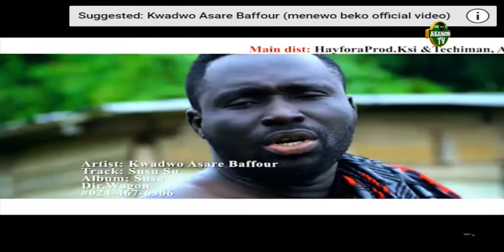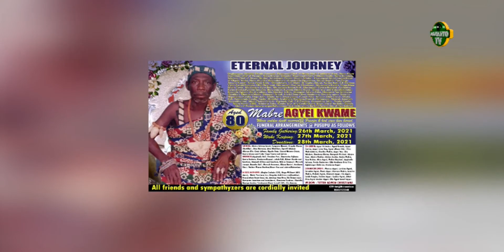First and Last day on earth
MEWO AYIE